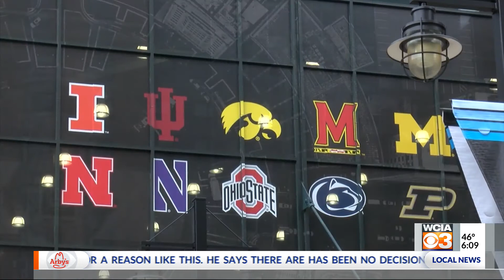'Unprecedented day' for Illini AD Josh Whitman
CHAMPAIGN (WCIA) -- Illinois athletic director Josh Whitman has been working almost non-stop since finding out Thursday afternoon that Illini sports had been canceled the rest of the semester. Fears over the coronavirus spreading have postponed or canceled nearly the entire sports world, including March Madness.